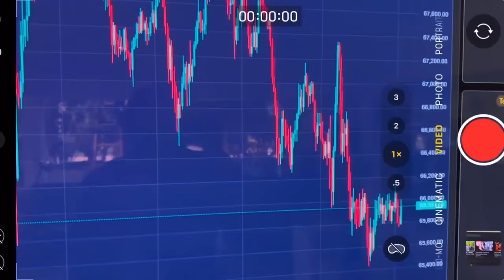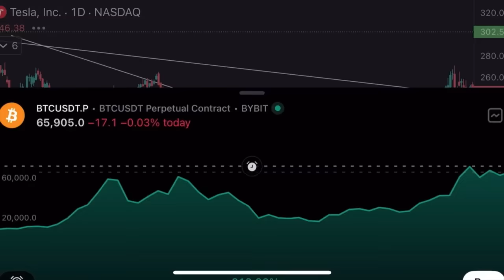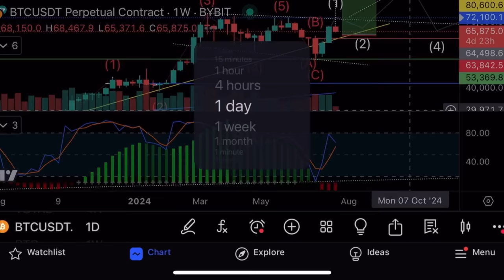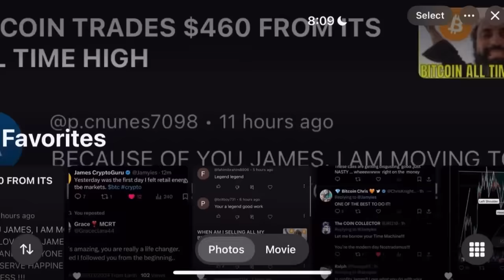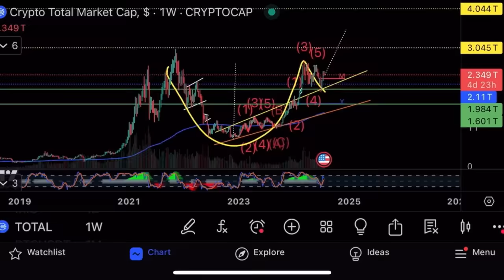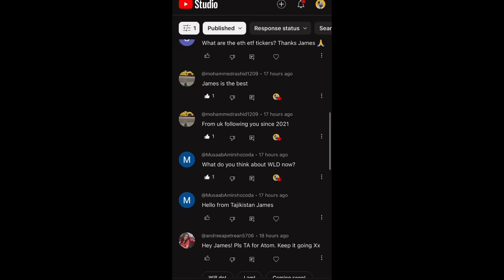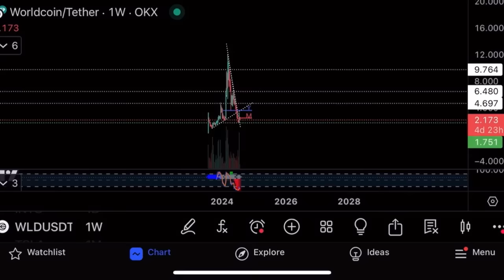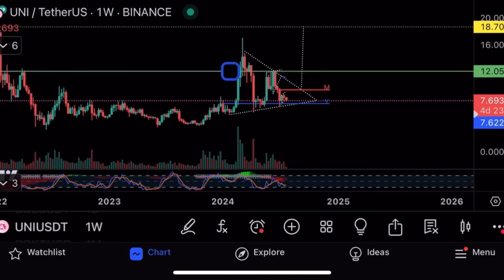Удержится ли биткоин на $65 000?⚠️Технический анализ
В этом видео я делаю технический анализ биткоина, WLD, Uniswap, а также показываю свои сделки на криптовалютной бирже Bybit!